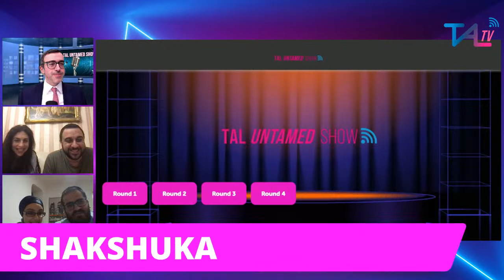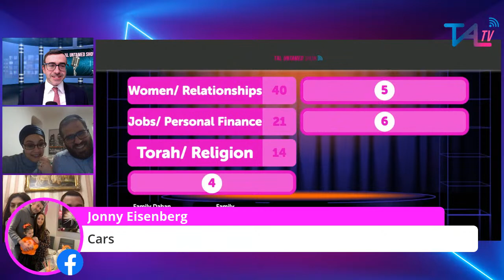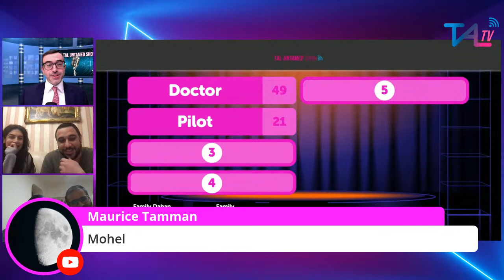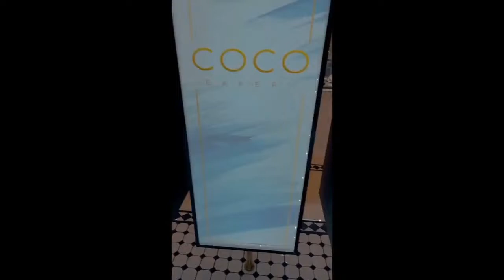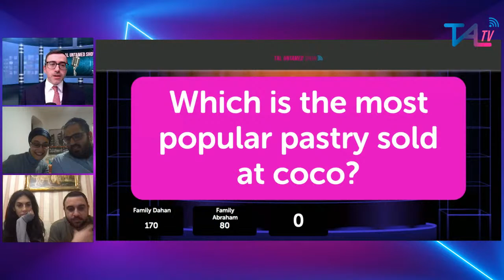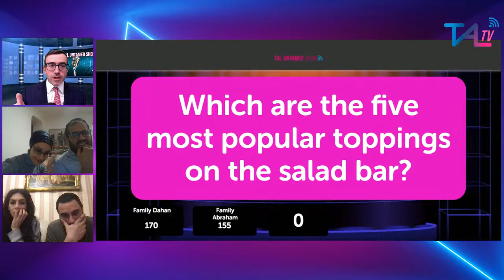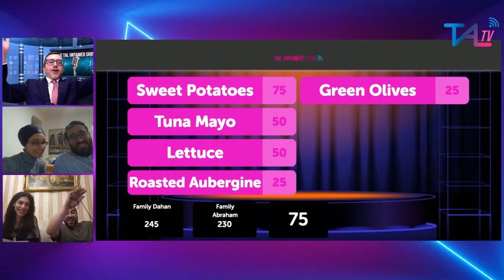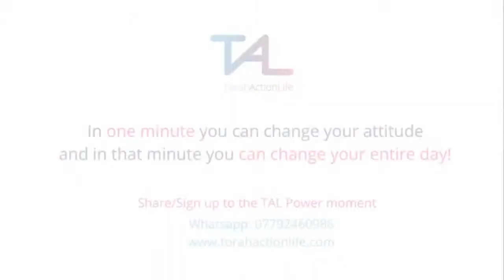The TAL Untamed Show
Join Rabbi Jonathan Tawil for an evening of insights, games, prizes, special guests and our lucky audience prize winners!
This is the 5th episode of The TAL Untamed Show